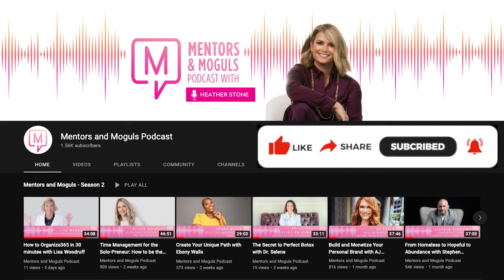Ep. 66 - Creating Viral Videos for Kids with Brecky Breck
This week on the Mentors & Moguls Podcast, I have YouTube’s Breck Johnson.  "Brecky Breck" is a children's education and entertainment channel that produces videos to inspire and encourage kids and families to try new experiences through events, activities, tours, and hands-on learning. Breck Johnson, the face of "Brecky Breck," is a 30-year-old wife and mother of 4. She’s passionate about using fun and exciting experiences to encourage little ones to be imaginative, creative, and cultivate a LOVE of learning!

In this episode, we talk about:
▶︎ Cultivating a love of learning with your toddler online
▶︎ The importance of safe online learning  content for toddlers
▶︎ Creating a YouTube channel from scratch
▶︎ Monetizing content on YouTube

You can find Brecky Breck on

ABOUT HEATHER STONE: Heather R. Stone is a motivational speaker and former fintech executive. She is also the host of the Mentors & Moguls podcast (@mentorsandmogulspodcast) where professionals share their strategies for success and secret formulas for turning their passions into dream careers.

One of Heather's passions has always been mentorship for women which led her to create the Podcast to provide a platform for successful CEOs, entrepreneurs, pro-athletes, artists, and creatives to share their stories and offer access to their valuable mentoring & advice for goal-oriented individuals.

Heather continues to expand her mission to empower others through speaking engagements, mentoring, and full immersion adventures and retreats that are designed to help women step out of their comfort zones and understand that they are capable of just about anything.